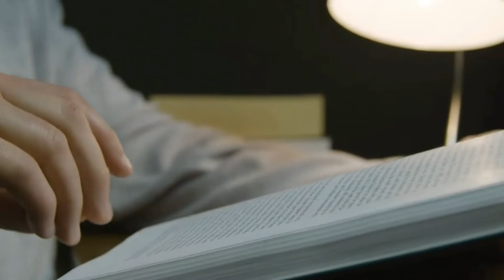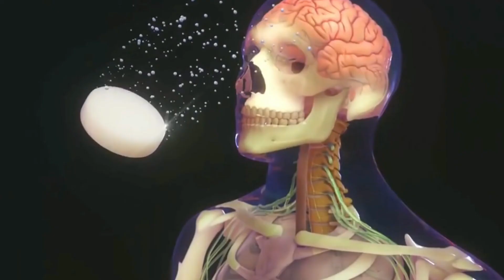MIRTAZAPINA (REMERON) | Para que serve?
📌 Você deveria saber sobre a medicação Mirtazapina, e quais as implicações ao redor desta medicação, você vai ter todas as informações que você buscava para tirar suas dúvidas!. Tá na série Ei... vamos conversar?, Edição: Saúde Emocional.

👇🏽 SAIBA COMO!

link:
👇🏽Grupo MENINAS 🌼

Alan Carlos Burgos Barreto "Emunys" @Emunys
✔️Psicólogo
✔️Vocal Trainer